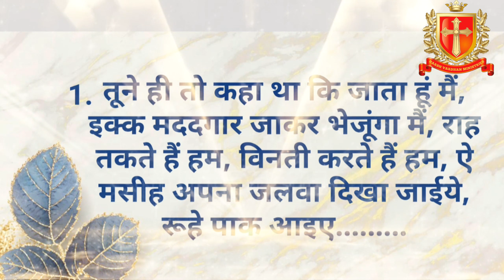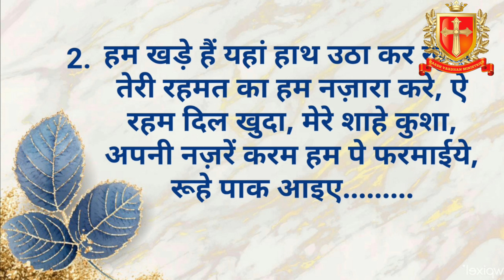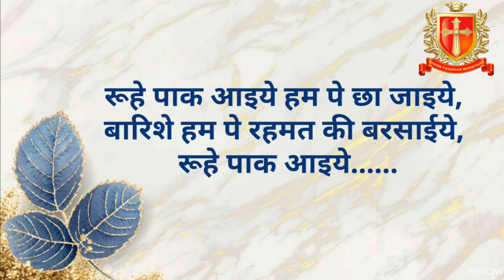4 June 2023